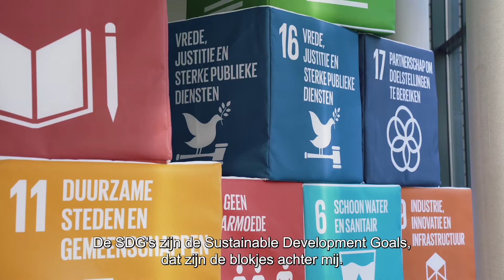WDG 2021: Holsbeek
🌍Waarom zijn de duurzame ontwikkelingsdoelstellingen SDG's lokaal zo waardevol? Schepen Anja Peeten van Gemeente Holsbeek vertelt. 📍Week van de DuurzameGemeente